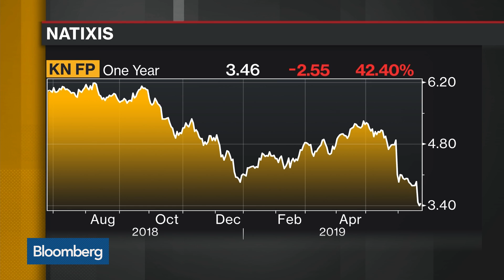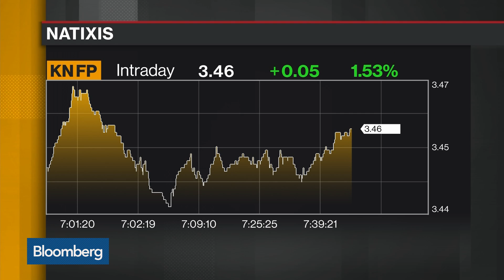Natixis Marks Down Assets to Curb H2O Funds Unit Outflows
Jun.24 -- Natixis SA moved to stem a wave of outflows from its H2O Asset Management unit, selling about $342 million of its non-rated private bonds. Bloomberg's Sonali Basak reports on "Bloomberg Daybreak: Americas."